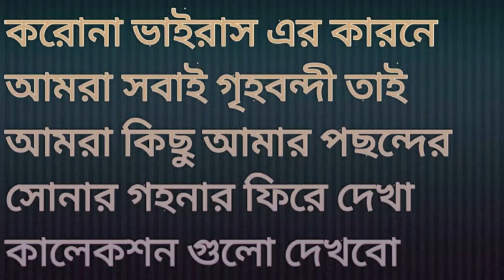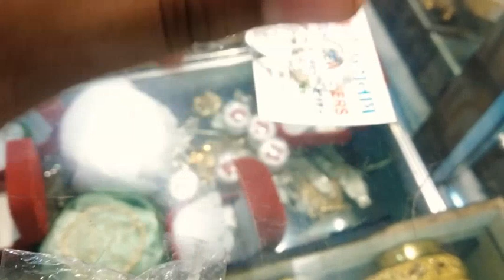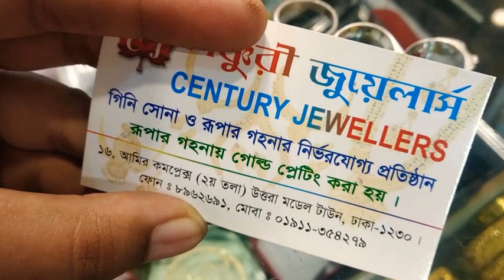মাথানষ্ট রুপা চানদির ওয়ান স্টোন ফিঙ্গার রিং এর দাম